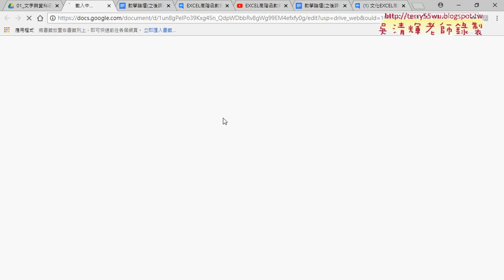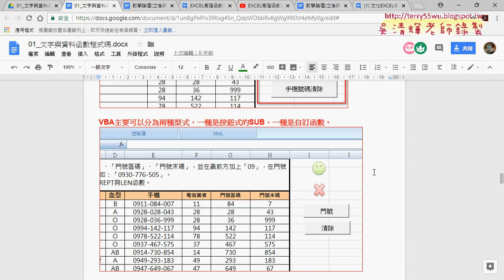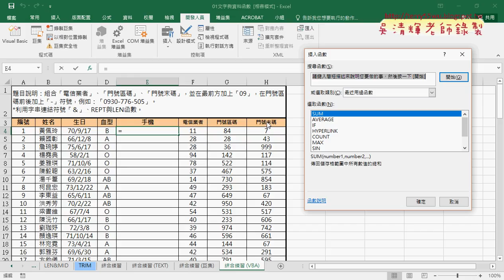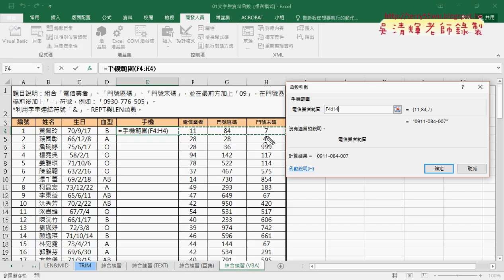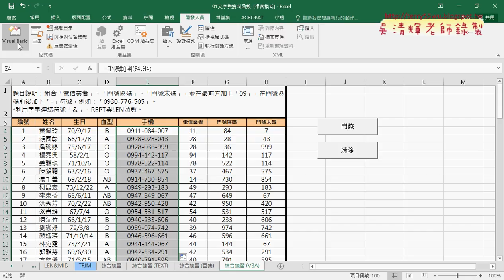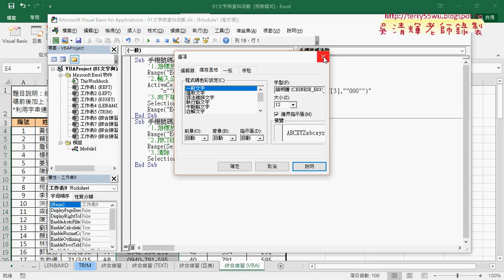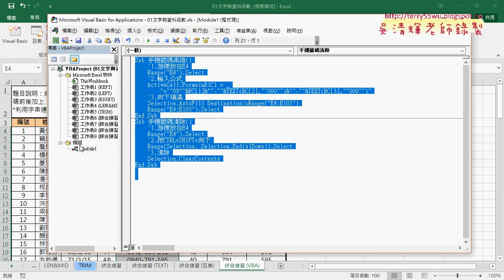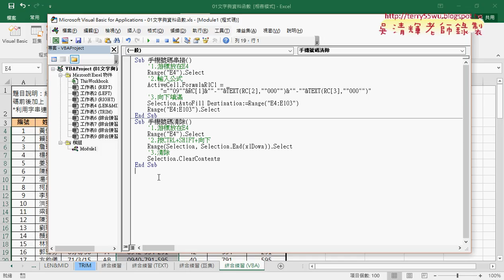01 重點回顧與VBA撰寫與環境設定說明